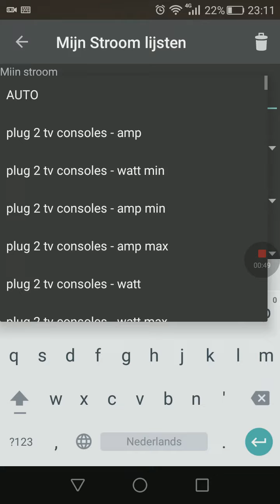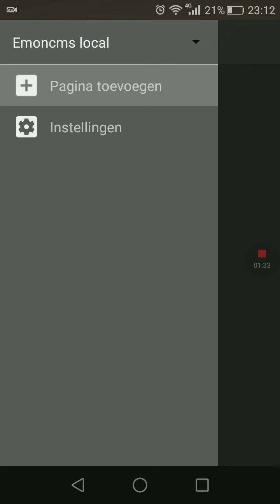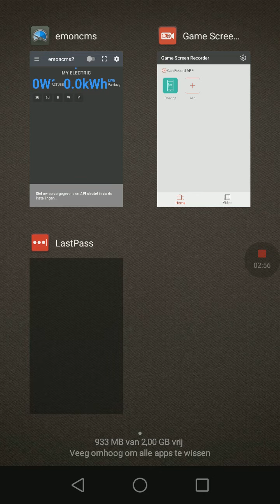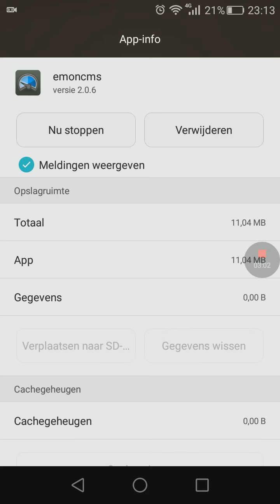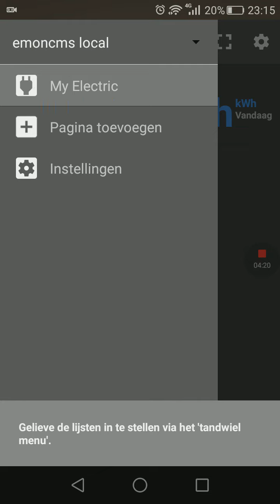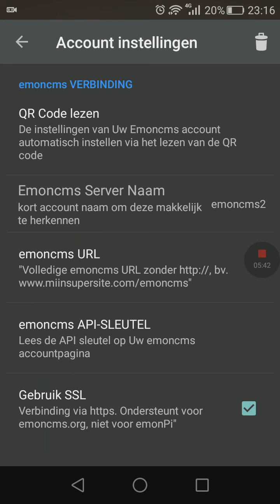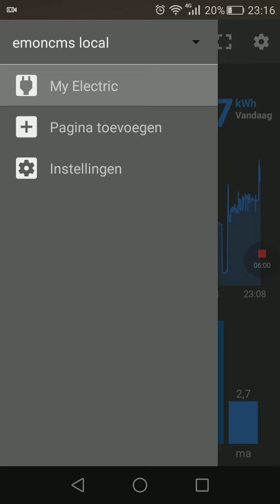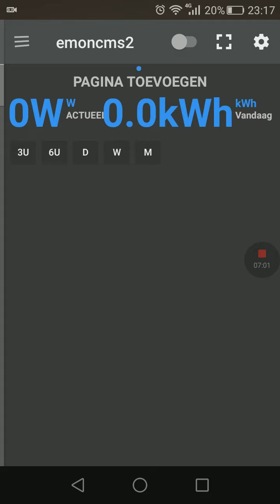Emoncms 2.0.6 beta problems